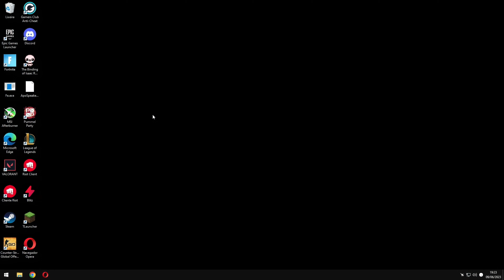LA JUGADA QUE HIZO A K1NG DEJAR DE JUGAR LA NUEVA TEMPORADA DE FORTNITE AL INSTANTE